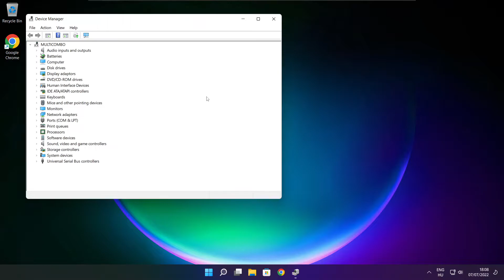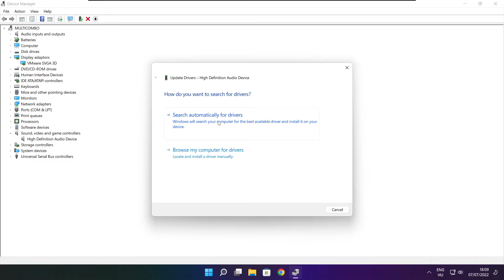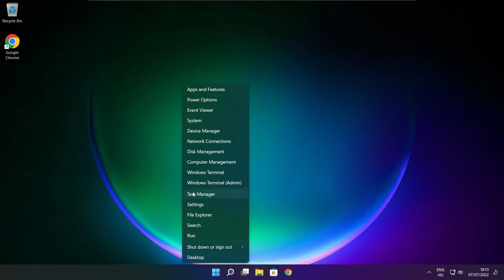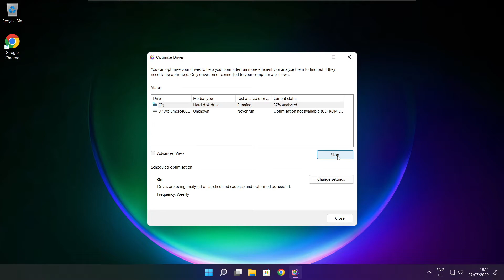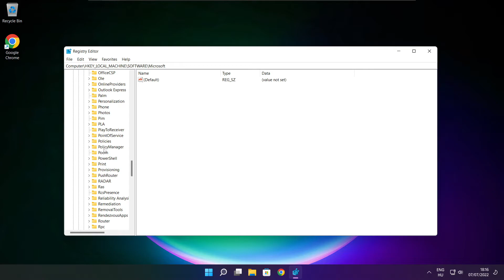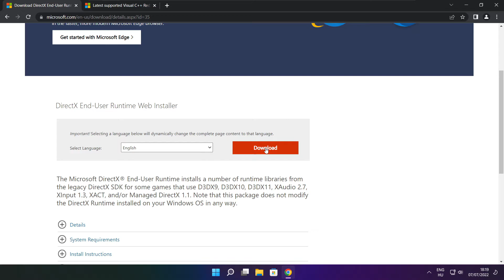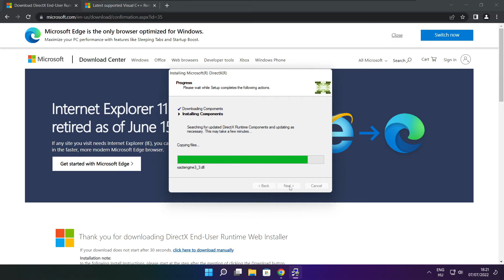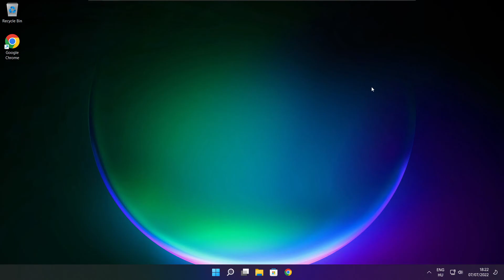How to FIX Sekiro: Shadows Die Twice Low FPS Drops | FPS BOOST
In this video I am going to show How to FIX Sekiro Low FPS Drops | FPS BOOST

FIX Sekiro FPS Problems | LOW FPS/FPS DROP/BOOST FPS/OPTIMIZE FPS/STUTTERING ISSUE/IMPROVE FPS/LOW END PC/ULTIMATE FPS INCREASE

🖥️ PC Specs:
CPU: Intel Core i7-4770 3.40GHz
Memory: 16GB HyperX DDR3
HDD: Toshiba 1TB
SSD: Kingston 240GB
Graphics Card: ASUS GeForce RTX 3060 12GB GDDR6
Operating System: Windows 10/11